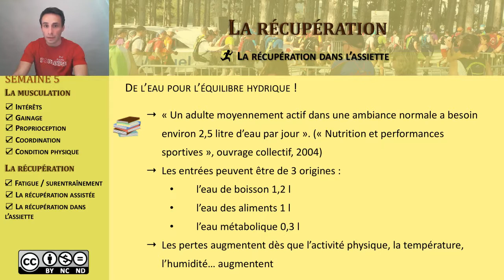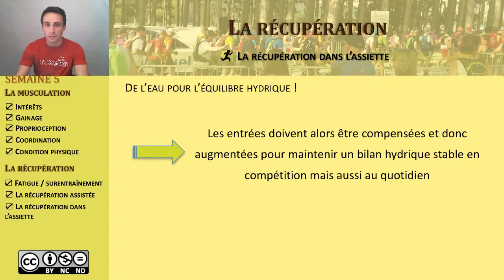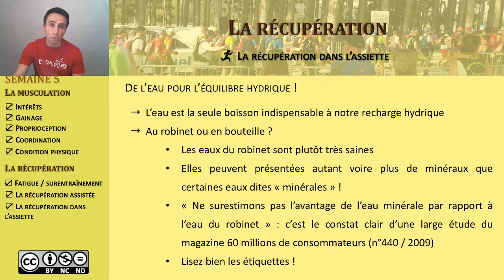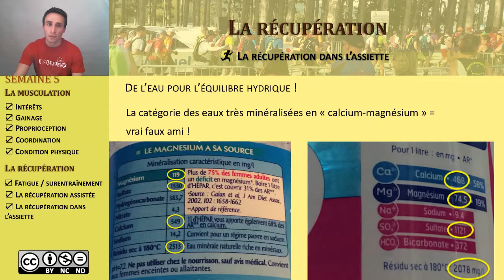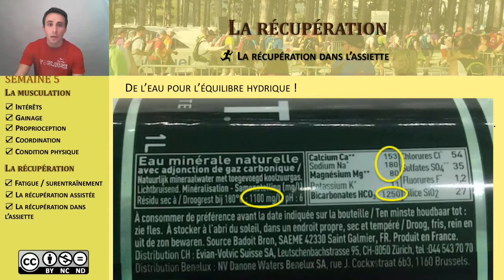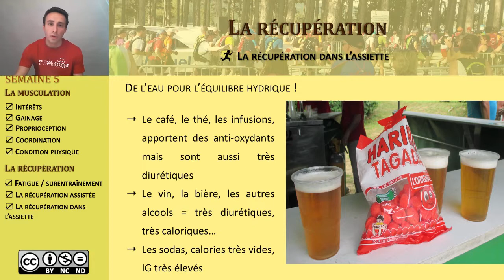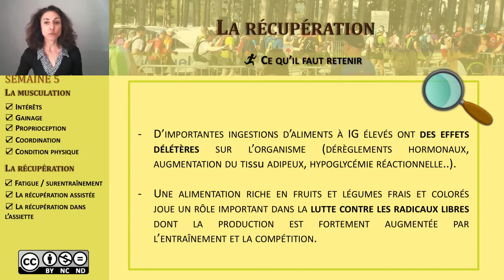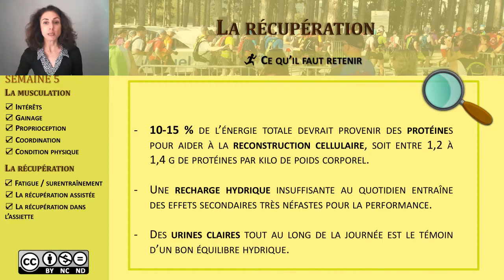11) Récupération alimentaire (4) - Un bon équilibre hydrique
L'eau et ses composés (lire les étiquettes des bouteilles d'eau), mais aussi le café, le thé, la bière, les sodas... Tous ce que vous devriez savoir...